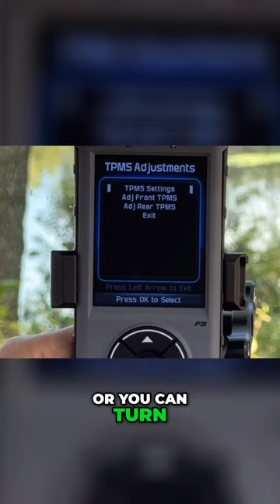Now compatible for 2023 Broncos! Get rid of Double Honk and More!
Visit Buckle Up Off-Road - All your favorite brands for 6th Gen Broncos and Incredible prices!

👆🏼👆🏼All your favorite brands 👆🏼👆🏼 Your One-Stop Bronco Shop 🫶